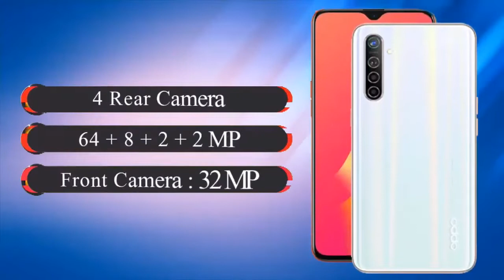TOP 5 Upcoming mobiles between 10k to 20k in india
Hello friends

is video ko banane ka maksad ye hai ke mein apko

1) Realme X50
Key Features
Android v9.0 (Pie)
2.4 GHz Octa Core6 GB RAM128 GB Storage
6.67" (16.94 cm) Display4500 mAh Battery
64 MP Rear Camera32 MP Front CameraVoLTE,
Dual SIMQuick Charging

2) Xiaomi Redmi K30
Key Features
Android v10 (Q)
2.2 GHz Octa Core6 GB RAM64 GB Storage
6.67" (16.94 cm) Display4500 mAh Battery
64 MP Rear Camera20 MP Front CameraVoLTE,
Dual SIMQuick Charging

3) OPPO K5
Key Features
Android v9.0 (Pie)
2.2 GHz Octa Core6 GB RAM128 GB Storage
6.4" (16.26 cm) Display4000 mAh Battery
64 MP Rear Camera32 MP Front CameraVoLTE,
Dual SIMQuick Charging

4) Honor 20S
Key Features
Android v9.0 (Pie)
2.27 GHz Octa Core6 GB RAM128 GB Storage
6.26" (15.9 cm) Display3750 mAh Battery
48 MP Rear Camera32 MP Front CameraVoLTE,
Dual SIMQuick Charging

5) Huawei P Smart Pro
Key Features
Android v9.0 (Pie)
2.2 GHz Octa Core6 GB RAM128 GB Storage
6.59" (16.74 cm) Display4000 mAh Battery
48 MP Rear Camera16 MP Front CameraVoLTE,
Dual SIMQuick Charging

Tech guru

By
Tech guru